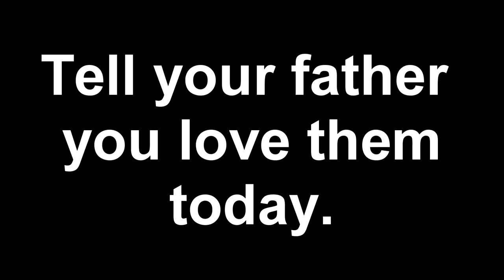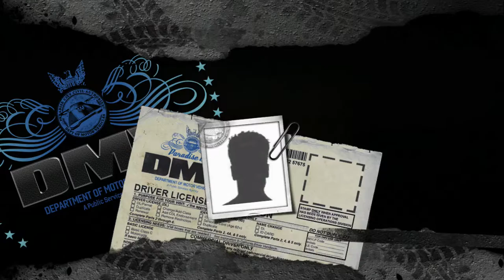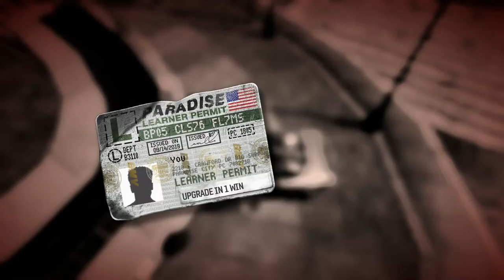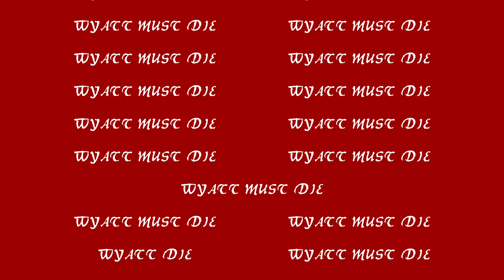Jamestime Burnout Paradise but help Crazy James is he-